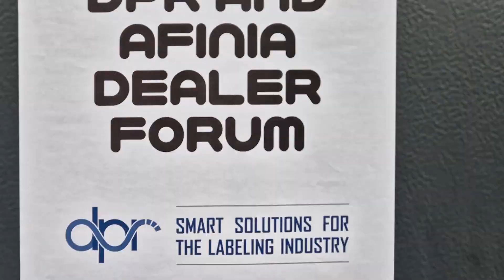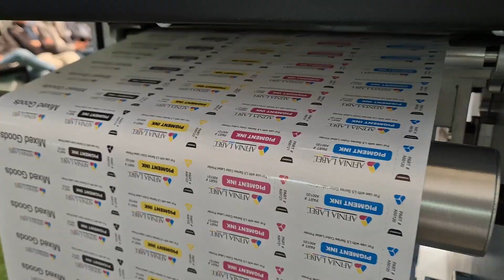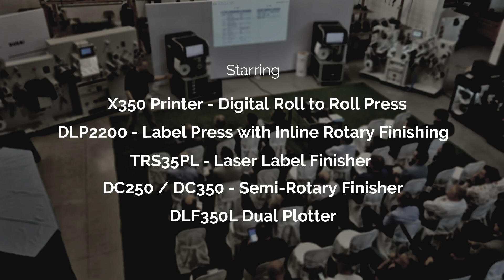D.P.R. and Afinia Label dealer forum 2024 - OFFICIAL VIDEO RECAP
We’re excited to share a video recap of the Dealer Forum held inside our factory in Italy.

From showcasing the new Afinia Label X350 and finishing options to engaging discussions on innovation and sustainability, it was an event to remember.

Thank you to Afinia Label, the perfect partner to produce labels on demand, optimal for medium and long runs.

GRAZIE to all our dealers who joined us!